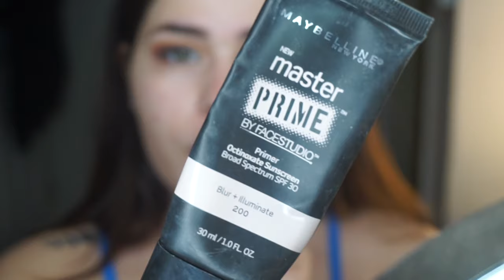Springy Make Up | Pop of Light Blue ♡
Hey everyone! I did this video today completely based on a request to use light blue eyeshadow, so thank you for the request! :) I love love love the way it came out and I hope you all do too!

EYES:
Urban Decay Primer Potion
BH Cosmetics Wild&Free Palette
Makeup Geek Creme Brule & Cocoa Bear
bareMinerals Lasting Finish Eyeliner Lasting Brown
Jordana Best Lash Extreme

FACE:
Maybelline Master Prime Blur & Illuminate
CoverFX Natural Finish Foundation N35
MAC Prolongwear Concealer NC15
Estee Lauder BB Glow Highlighter 1N
Maybelline Fit Me Concealer 30 Cafe
Coty Airspun Loose Face powder Naturally Neutral
MAC Mineralized skin finish Medium Plus
MAC Mineralized skin finish Give me Sun
Colourpop Blush Between The Sheets
Anastasia Beverly Hills Glow Kit Gleam

Lips:
NYX Cosmetics lipliner Peek-A-Boo Neutral
MAC lipstick Hue